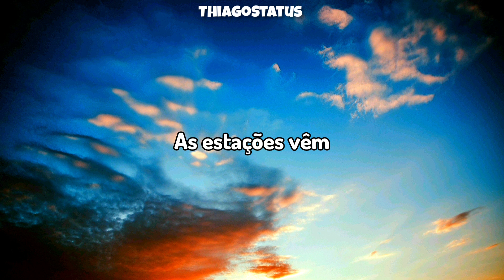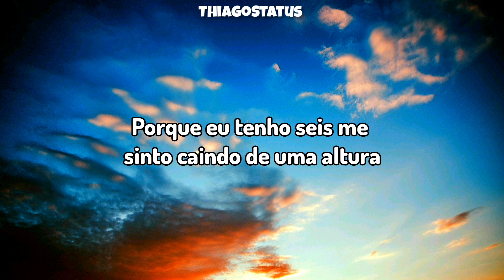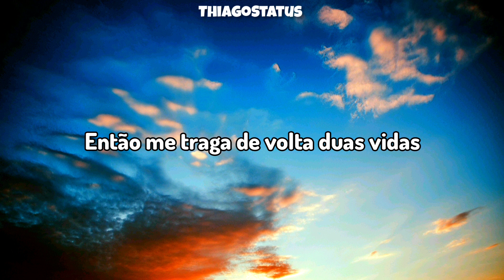Mike Martell - Back 2 Life | Tradução/Legendado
Times are changing
colors all fade
they’re going down
they’re going down

Seasons come
seasons go
but your not around
not around

And i know that time gon’ make it better
but it doesn’t help right now
right now

And i know love will heal my heart
but i hope it comes again
it comes again…

So bring me back 2 life
cause im six feel under falling from a high
from a high

Autumn leaves they’re fallin’
winter snow is going cold
going cold

Broken pieces of my
heart are shattered on the floor

And i know that timе will make it better
but it doеsn’t help right now
right now

it comes again

from a high

✅Artista: Mike Martell
✅Edição e Legenda: thiagostatus
✅Fundo do Vídeo: Pexel.com